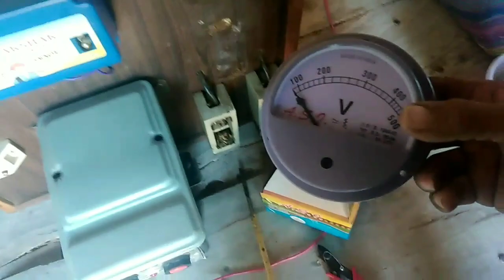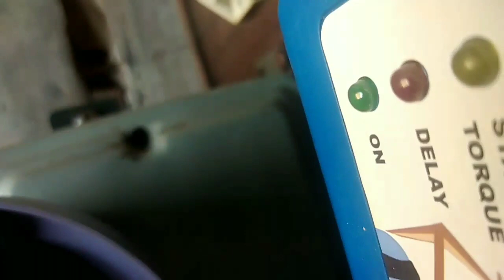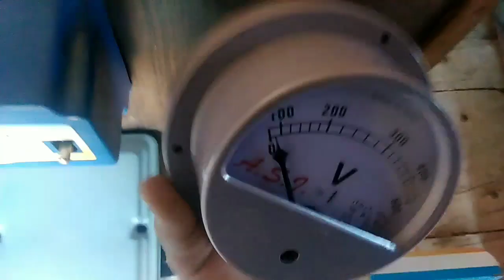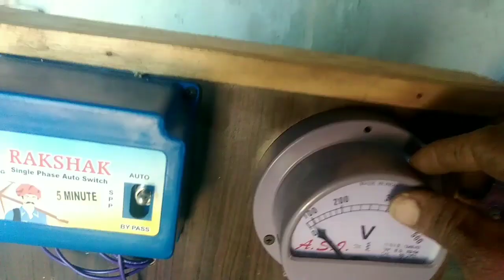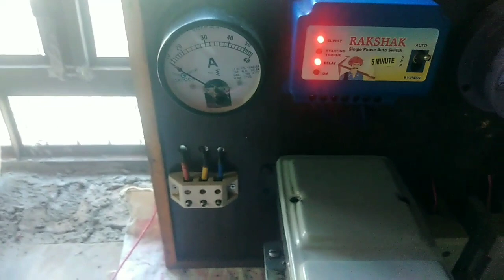voltmeter connection | single phase voltmeter connection | digital voltmeter ampere metre connection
About this video-👇
Hello dosto Aaj Ki Is Video Me mene aap ko   bataya hai ke single phase voltmeter  ka connection kaise kar sakte ho

video is for educational purpose only.Copyright Disclaimer Under Section 107 of the Copyright Act 1976, allowance is made for "fair use" for purposes such as criticism, comment, news reporting, teaching, scholarship, and research. Non-profit, educational or personal use tips the balance i